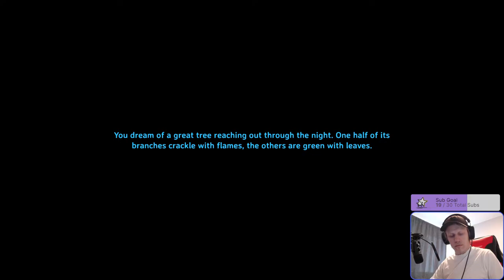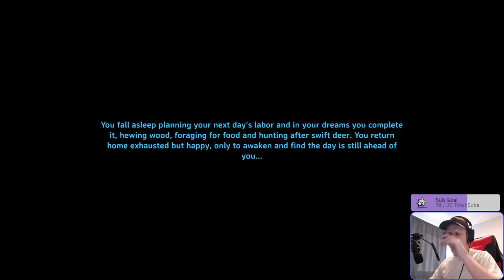Let's play Valheim, Part 34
Unaltered stream with gameplay from Valheim, one of my very favorite games to just chill with. If a game makes cutting down trees fun it's doing something right!

If you enjoyed it and want to see more like it, leave a comment, ask a question, suggest a game for my next playlist or even subscribe if you want to make my day ;) Also if you have any advice on the game or on the quality of what I deliver, do not hesitate to suggest something!